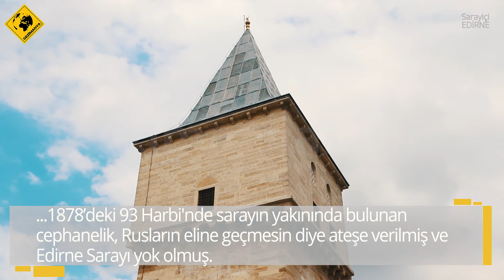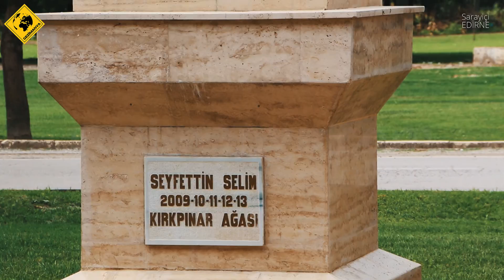Gezimanya Sarayiçi Edirne Rehberi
Gezimanya, her şeyden önce bir blog'tur. Bizler ise seyahat blogger'larıyız. Gezimanya.com'da gezi rehberlerimiz üretilir ve Youtube kanalımızda da vlog'lar üreterek seyahat tecrübelerimizi paylaşırız. Bizi tanıyanlar da aslında blog sayfamız olan Gezimanya.com'dan bizi tanımıştır.

Blog'umuzdaki gezi rehberlerimizin dışında, hem Türkiye'den hem de dünyanın çeşitli destinasyonlarından size bilgiler vermek amacıyla Youtube videoları hazırladık. Bu videolarda seyahat ederken işinize yarayacak bilgiler, gezdiğimiz şehirler ve kasabalarla ilgili püf noktalar bulabileceksiniz.

Trakya’nın en büyük şehirlerinden biri olan Edirne Yunanistan ve Bulgaristan’a sınır komşusudur. Osmanlı İmparatorluğu’na uzun yıllar başkentlik yapan Edirne camileri, kervansarayları, tarihi çarşıları, köprüleri ile görenleri büyülemektedir. 2017 nüfus verilerine göre 406.855 kişinin yaşadığı Edirne’nin yüz ölçümü 844 kilometrekaredir. Edirne Merkez, Keşan, Uzunköprü, İpsala, Meriç, Enez, Havsa, Lalapaşa ve Süloğlu olmak üzere 9 ilçesi bulunmaktadır. En kalabalık ilçe merkez, nüfusun en az olduğu ilçe ise Lalapaşa’dır.

Edirne’de görülmesi gereken yerlerden bir diğeri Sarayiçidir. Edirne fethedildikten sonra şehre ilk saray I. Murat tarafından Muradiye Küçükpazar civarına yer alan Kavak Meydanı’na yaptırılmış ancak daha sonra II. Murat tarafından Tunca Nehri’nin batısında ikinci bir saray daha inşa edilmiştir. Saray-ı Cedid-i Amire olarak adlandırılan saray uzun yıllar padişahların ikamet ettikleri yer olmuştur. 93 Harbi sırasında Rusların Edirne’yi işgali sırasında sarayın mahzenlerine cephane depolanmaya başlanması nedeniyle Vali Cemil Paşa’nın talimatı ile saray ateşe verilmiştir. Bu nedenle saraydan günümüze ulaşan sadece birkaç kalıntı mevcuttur.

Sarayiçi her yıl geleneksel olarak haziran ve temmuz aylarında düzenlenen Kırkpınar Yağlı Güreş Müsabakaları ile adından söz ettirmektedir. Osmanlılardan miras kalan ata sporlarımızdan biri olan yağlı güreş müsabakaları ile sadece Türkiye’den değil dünyadan da pek çok sporsever bu görsel şöleni izlemek için Edirne’ye gelmektedir. Eğer siz de yaz döneminde Edirne’ye gelmeyi planlıyorsanız gezinizi bu tarihlere denk getirerek Saray içinde düzenlenen Kırkpınar Yağlı Güreşleri’ni izlemenizi tavsiye ederiz.

Edirne'de mutlaka görülmesi gereken Sarayiçi Bölgesi'ni sizler için görüntüledik.

Edirne hakkında daha fazla bilgi için rehberimize göz atabilirsiniz ►